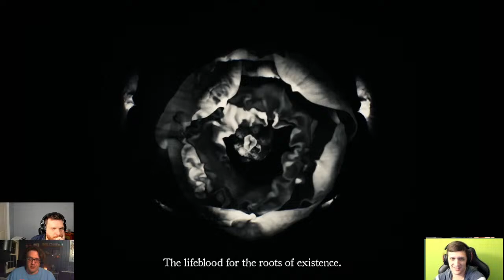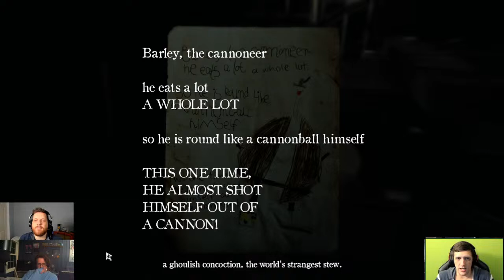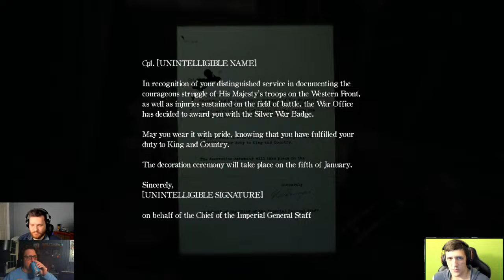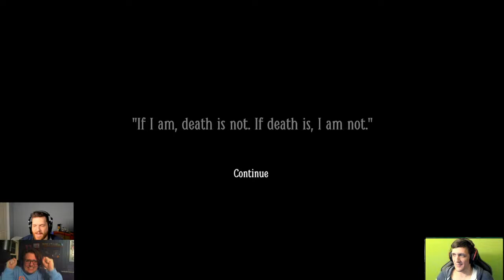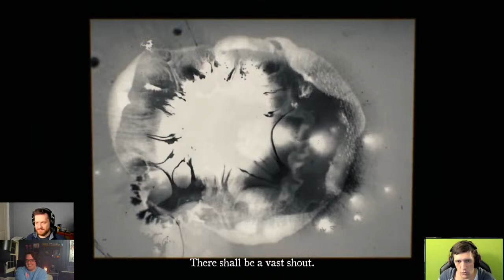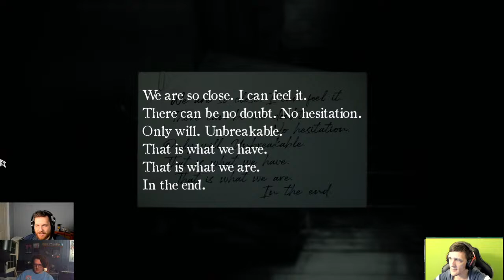Live 🔴 - The youngest plays LAYERS OF FEAR 2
we try to be funny. really.